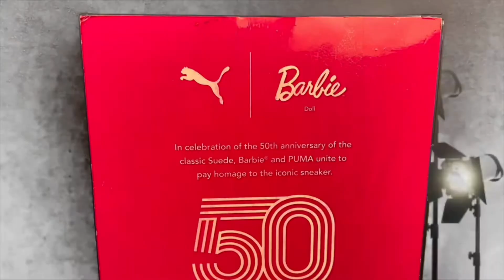Unboxing PUMA x Barbie Signature Doll